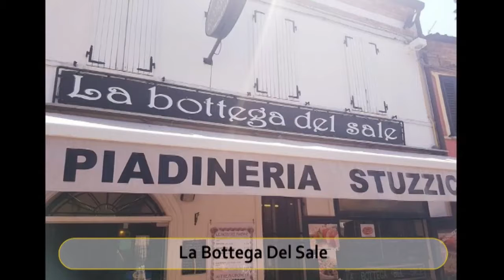Best Restaurants and Places to Eat in Comacchio, Italy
Comacchio Food Guide. MUST WATCH. We have sorted the list of Best Restaurant in Comacchio for you. With the help of this list you can try Best Local Food in Comacchio. You can select best Bar in Comacchio.

And Lot more about Comacchio Food and Drinks.

It's not the "Ranking" of Best Restaurants in Comacchio, it is just the list of best Eating Hubs as per our user's ratings.

List of "Best Restaurants in Comacchio"

Moby Dick
Marina Club
Piadina dalla Livia
La Bottega Del Sale
Osteria Matterello
Buonidea
Trattoria Vasco e Giulia
Sapori Di Romagna
Piadina Ciliegina
New Esperia Beach